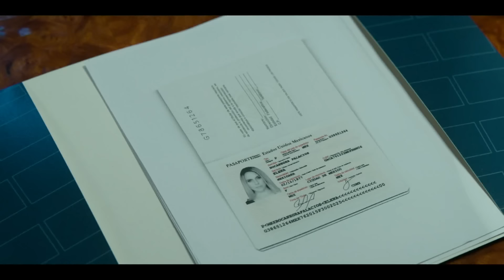La Reina del Sur 3 | Episode 45 | Telemundo English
La Reina del Sur New Season. The 72-hour deadline is about to expire. Samuel surprises Teresa and asks for a tuxedo. He invites her to get dressed up to go to the Teatro Colón, where he hides the key.